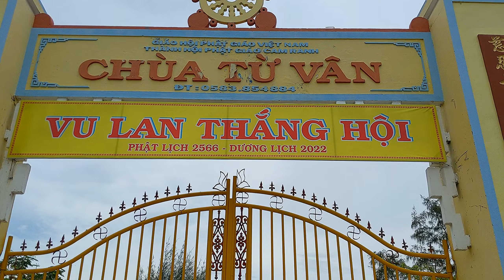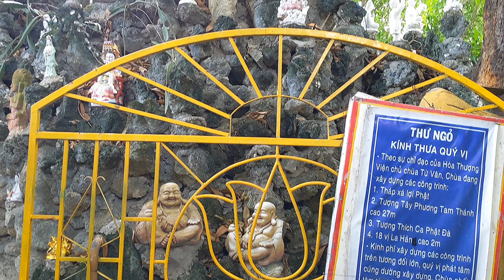Лабиринт Дракона. Камрань (Нячанг)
Пагода Очищения грехов (Ту Ван) строилась порядка 27 лет (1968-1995гг). Завершающим моментом строительства считается, возведенная руками монахов, Коралловая башня, которая  занесена в книгу рекордов Вьетнама, как самое высокое здание (высота 40 метров), сотворенное в уникальном архитектурном стиле. Восемь ворот Коралловой башни отождествляют путь, который был указан самим Буддой. «Добродетельный Восьмеричный путь» призван вытащить человека из круговорота рождения и смерти (круга сансары), и очистить страдания через мудрость и дисциплину.
Еще одним уникальным строением из корралов здесь является тоннель в виде дракона (Лабиринт Дракона), протяженность которого составляет 550 метров и по мнению вьетнамцев соответствует 18 кругам ада. Таким образом, монахи, пройдя весь путь, очищали свою душу.